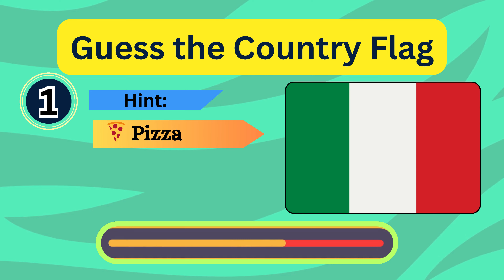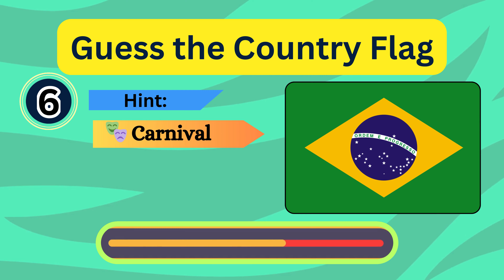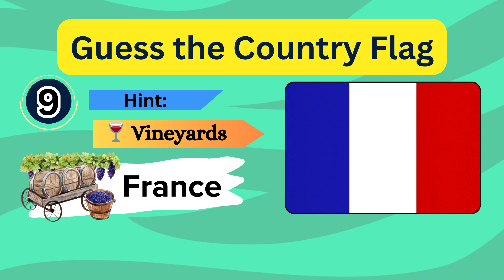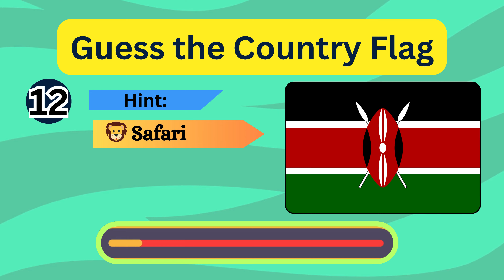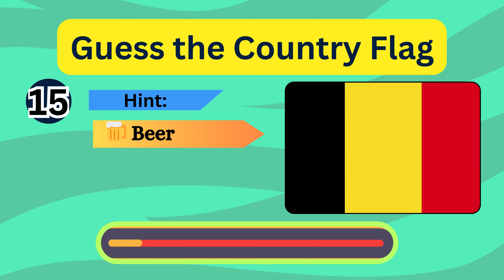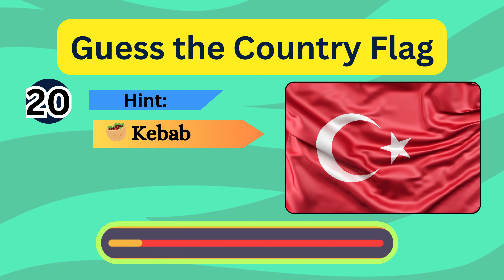🚩 Guess the Country by the Flag 🌍 | World Flag Quiz 🧠 🤔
Welcome to Quiz Unlimited! In this engaging video, 🧠🌟 test your knowledge and challenge yourself with our "🚩Guess the Country by the Flag🌍" quiz. Join us as we explore flags from around the world and put your flag recognition skills to the test. From iconic symbols to unique designs, uncover the rich diversity of flags and expand your global awareness. Get ready to decipher, learn, and have fun with flags in this exciting quiz adventure! Let's dive into the world of flags together!